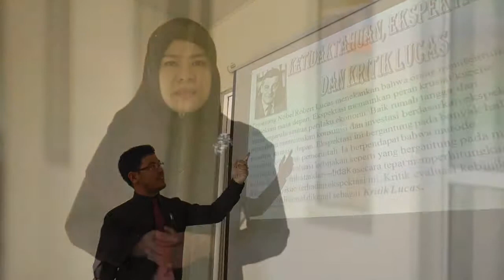PROFIL GEDUNG SBSN : IAIN ZAWIYAH COT KALA LANGSA (ACEH)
Selayang Pandang Profil Gedung SBSN PTKIN Tahun 2015 & 2016